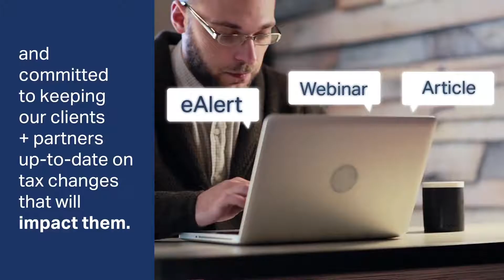Warner Norcross + Judd Tax Law Video 1